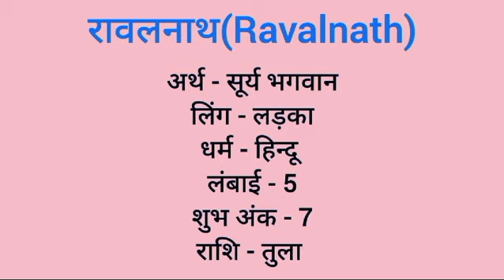Ravalnath name meaning in hindi | ravalnath naam ka matlab kya hota hai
Ravalnath naam ka matlab
Ravalnath meaning in hindi
Ravalnath naam mane k